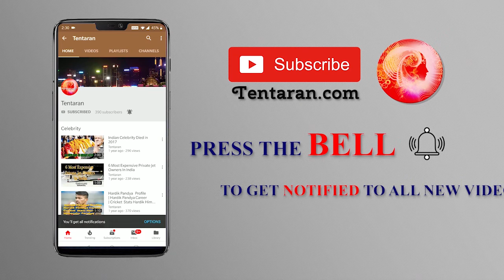IPL 2019 SRH vs CSK 33rd Match – Match Preview And Records